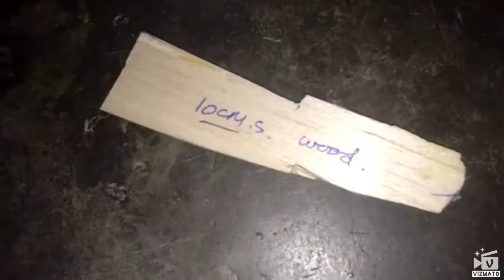Howto make a cycle rickshaw. Easy to make..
How to make cycle rickshaw.battery operated.easy to make .cycle rickshaw,